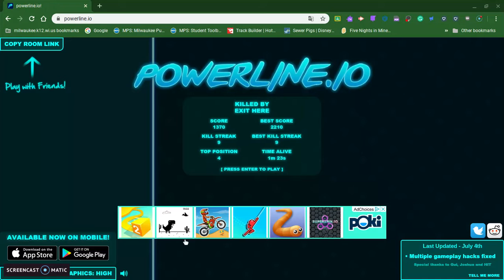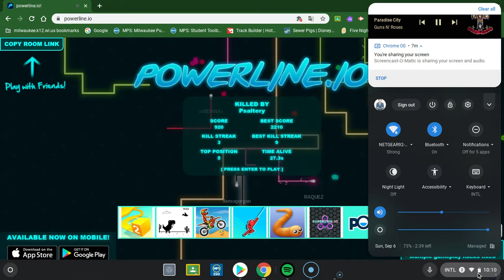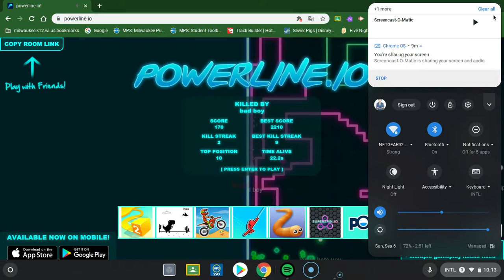Powerline io kicking ass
I just kicked some powerline ass